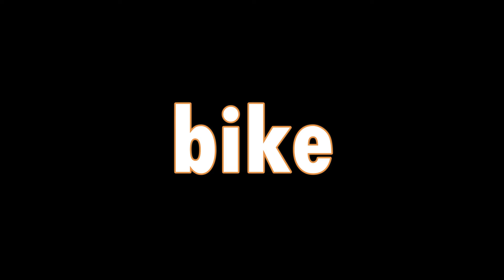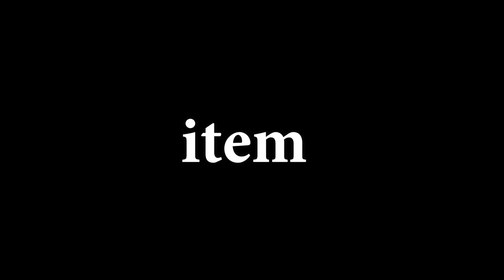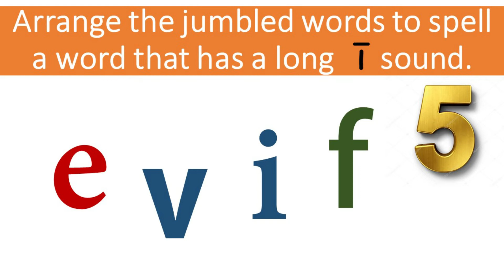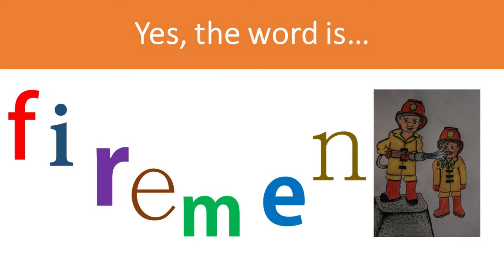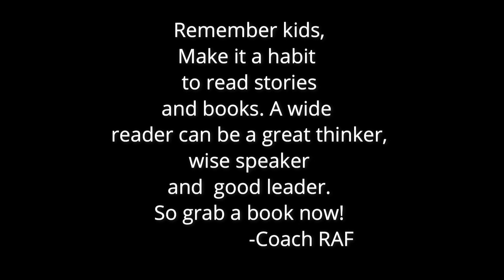LONG I SOUND WORDS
This is a reading tutorial for kids.